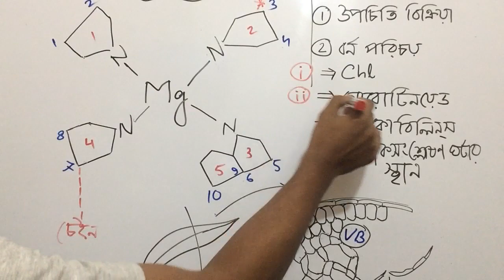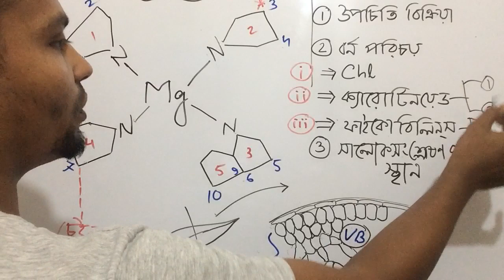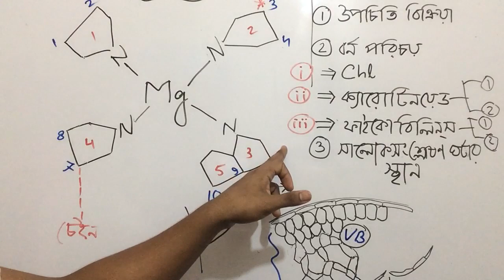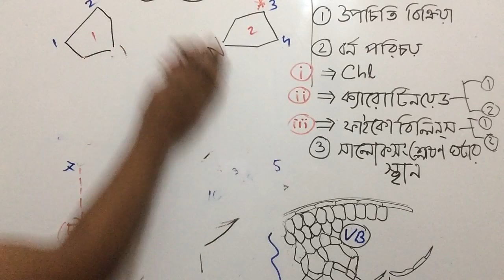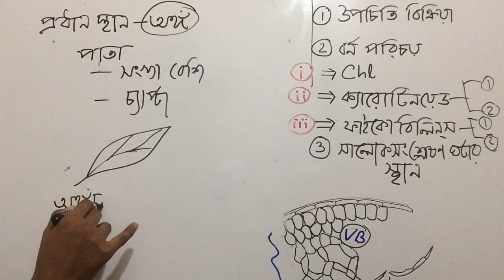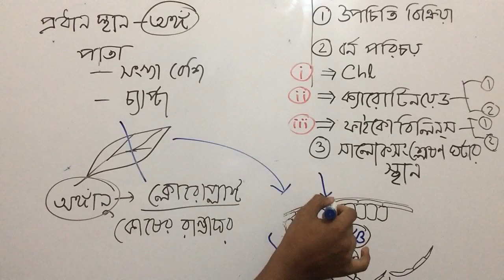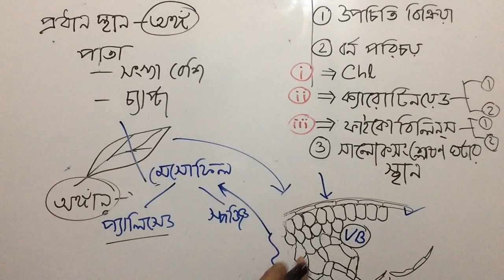বর্ণ পরিচয় ও উদ্ভিদ রান্নাঘর L-2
Biology: Class 9-10, Chapter 4 (Bioenergetics/জীবনীশক্তি); Class:11-12, Chapter 9 (Plant physiology/ উদ্ভিদ শারীরত্ত্ব); Topic: Photosynthesis (সালোকসংশ্লেষণ)।L-2